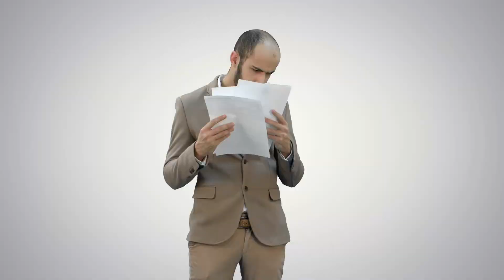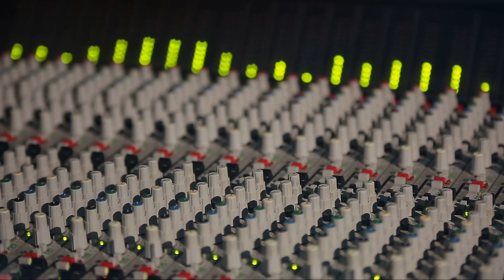[T1] Siêu Cấp Tiên Đoán Đại Sư Audio Truyện FuLL | Chương 1 - 5 | XX Thần Cạnh Kỹ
Truyện: SIÊU CẤP TIÊN ĐOÁN ĐẠI SƯ Tập 1
Tác giả: XX Thần
Thể loại: Cạnh Kỹ